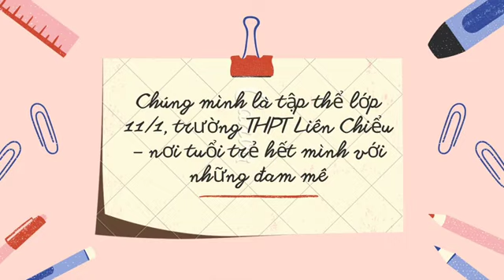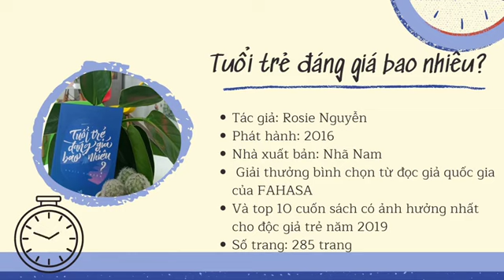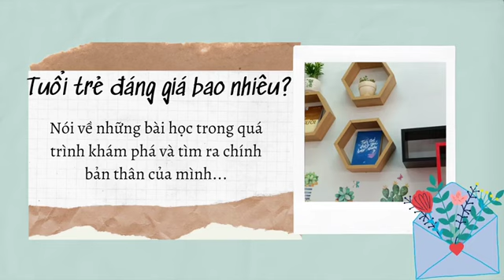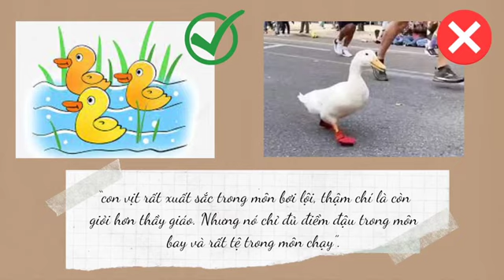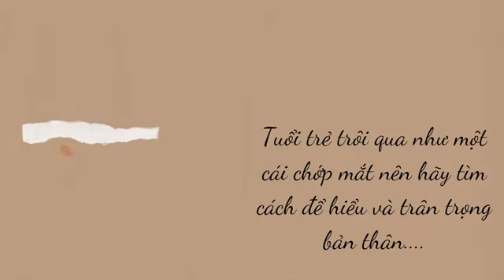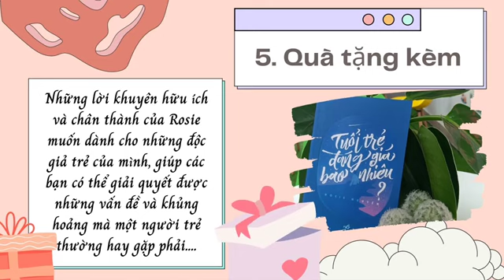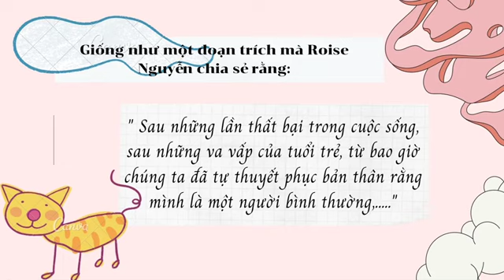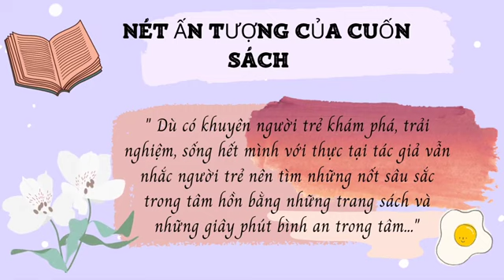B00351 -Tập thể lớp 11/1 trường THPT Liên Chiểu -Tuổi trẻ đáng giá bao nhiêu